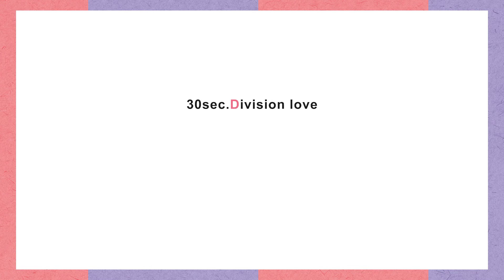【パナソニック インダストリー社】30秒で産業デバイス愛を語る！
産業デバイスの魅力を30秒で語ります！
パナソニック インダストリー

パナソニック インダストリー社採用ホームページ